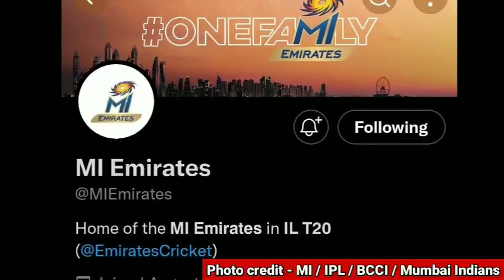Mumbai Indians 2 new teams mi cape Town & mi Emirates UAE t20 league sa t20 league auction live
photo Credit - BCCI / IPL / Mumbai Indians / Disney + hotstar / MI
mi cape Town players list
joburg super Kings faf du plessis
Csa South Africa t20 league 2023 use t20 league 2023 auction squad teams mi Emirates mi cape Town team squad auction Mumbai Indians
Reliance Industries unveils ‘MI Emirates’ and ‘MI Cape Town’- brand name and identity of its teams in UAE’s International League T20 and Cricket South Africa T20 League
Reliance Industries Limited, the owners of Mumbai Indians, today unveiled the name and brand identity of the two new franchises joining the Mumbai Indians OneFamily. ‘MI Emirates’ in UAE’s International League T20 and ‘MI Cape Town’ in Cricket South Africa T20 League are the team names that will adorn the iconic blue and gold of the team.

VIDEO TITLE -
Mumbai Indians 2 new teams mi cape Town & mi Emirates UAE t20 league & south Africa t20 league 2023

1
2
3
4